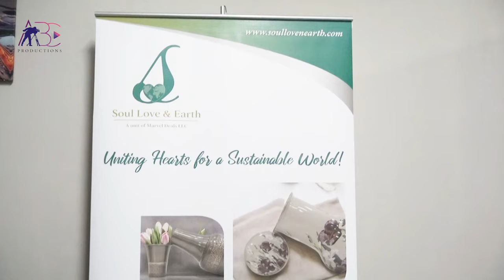Soul Love and Earth